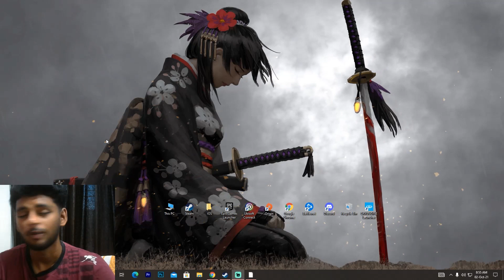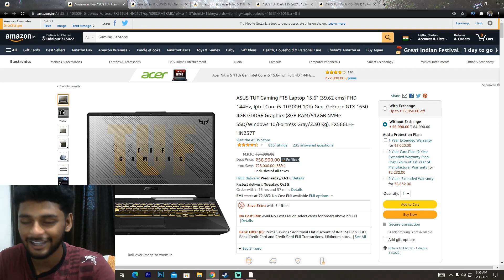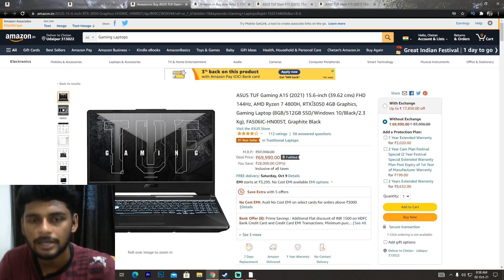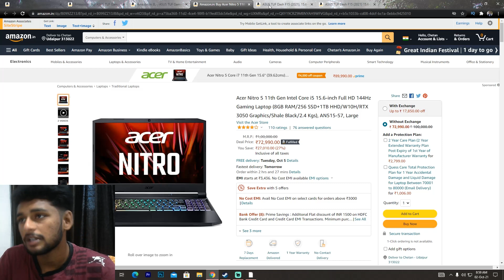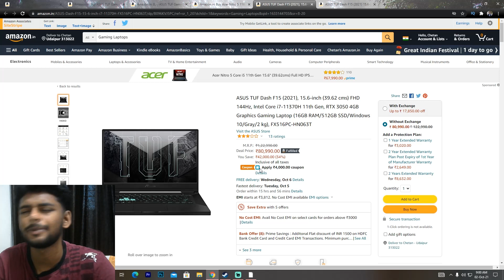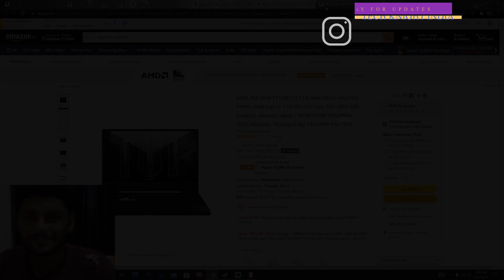Amazon Great Indian Sale 2021 | Best Deals On Gaming Laptops | Under 1 lakh | 70% Off For Students🔥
Hey Guys

In this video I Shows you some best deals on Gaming laptop on amazon great Indian sale So If You are looking to Buy An New gaming Laptop Then You Can Checkout This Video..

Time Stamp -

Intro & Overview ( Don't Skip )  - 0:00
Buy This Laptops From Here - 01:35
Best Gaming Laptop Under 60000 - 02:47
Best Gaming Laptop Under 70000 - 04:01
Best Gaming Laptop Under 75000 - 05:12
Best Laptop For Gaming And editing - 05:42
Best Deal On Amazon 1lakh Laptop  - 06:47
How To Get Extra 28% Discount - 07:31
Outro & Bloopers  - 09:13

Buy This Laptop From Here -

1. Asus TUF F15

2. Asus TUF A15

3. Acer Nitro

4. Asus TUF Dash F15

5 . Asus TUF Dash F15 RTX 3060

Best Deals On Amazon Great Indian  Sale 2021
Best Deals On Gaming Laptops
Best Deals on Laptop Under 1 lakh
Amazon Great Indian Sale Laptop Deals
Amazon Great India Sale
Best Gaming Laptops Under 1 Lakh

techknightindia